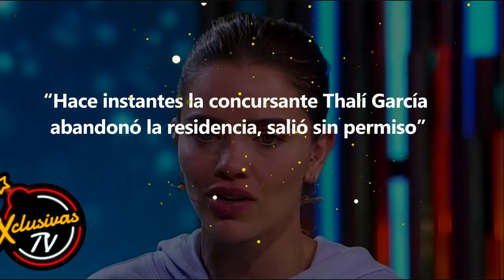Culpan a Lupillo Rivera de la ESCAPADA de Thali Garcia de LCDLF4.